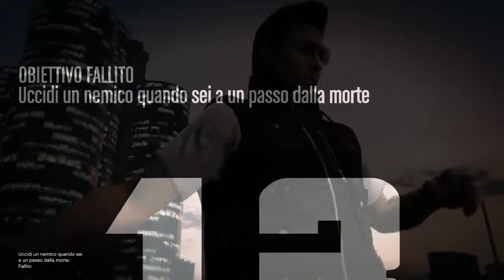RISSA TRA CADDY IN GTA 5 - PARKOUR 99999% IMPOSSIBILE w/Omega & Spectre [GAMEPLAY FINITO MALISSIMO]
Weilaa, oggi siamo in compagnia di Omega & Spectre alle prese con un parkour 99999% impossibile su GTA 5, una vera e propria rissa finita male con i caddy (macchine da golf) guardate tutto il video e lasciate un mi piace condividendo il video ai vostri amici, buona visione!

CANZONE INTRO:
➤ Major Lazer - Too Original (Horro Remix)